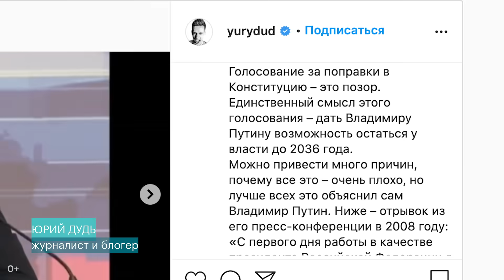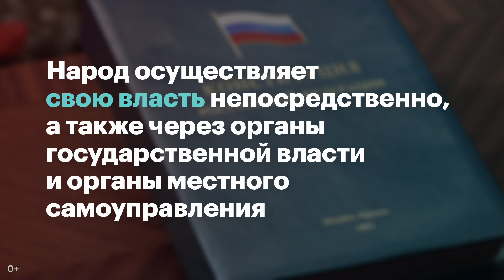Блогеры, политики и эксперты о голосовании по поправкам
Вчера началось голосование по поправкам в Конституцию. Это — беспрецедентная и абсолютно незаконная акция по обнулению сроков Владимира Путина. Но у сторонников этой идеи иное мнение на этот счет — нас убеждают голосовать, рассказывают, что поправки совсем не об этом, да и что плохого том, что Путин останется до 2036 года? Но никакая пропаганда не может убедить в легитимности этого голосования, о чем и писали лидеры мнений и оппозиционные политики, исследователи и политологи.

Рассказываем в новом репортаже, что блогеры, политики и эксперты думают о голосовании по поправкам.